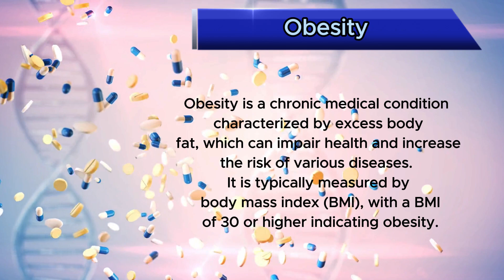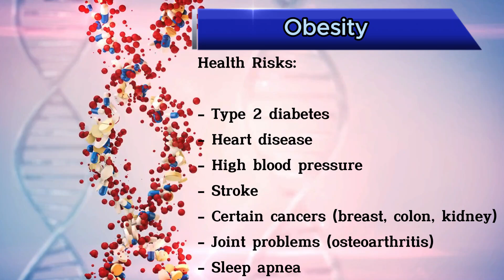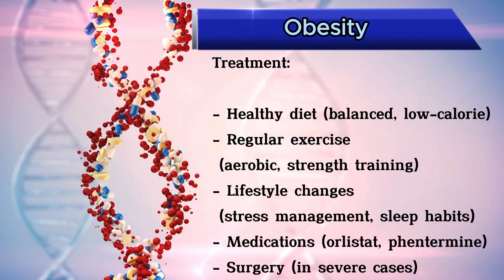obesity 😳😳|| childhood and adult obesity || what is obesity? obesity (disease or medical condition)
Medical point channel made by a Lady doctor
gynecologist .

how obesity occur,what is obesity?